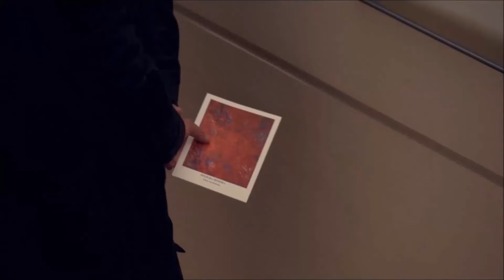Pintura Sonora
"Painting is defined as a unique field of freedom to Claus von Oertzen: while non-landscape opens space to all paths taken and includes all sounds understood; establishes spatial relationships that jut out of the canvas background or paper through continuous crossing of auditory-visual-auditory-visual sensory fields..., placing new questions; he constitutes himself as a basis for reflection on the perception of time, rhythms and intensities of all experiences."
Prof. Dr. Maria Leonor Barbosa Soares, University of Porto